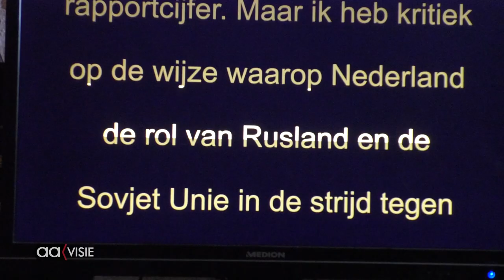Albert Gietelink schrijft brief aan de koning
Bezorgdheid vanwege wéér een koude oorlog en zijn gevoel voor rechtvaardigheid jegens de feiten brachten Albert Gietelink tot het schrijven van een brief aan koning Willem-Alexander.